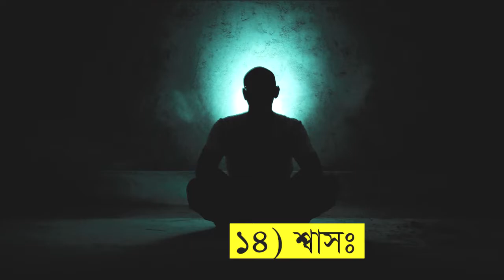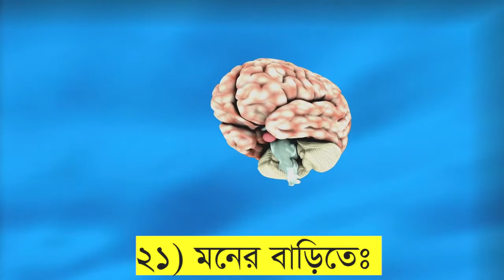ধ্যানঃ প্রক্রিয়া-০২ঃমনেরে বাড়ি গমন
ধ্যানঃ প্রক্রিয়া-০২ঃ এই ভিডিওটি দেখলে, মনের বাড়ি যেয়ে, Brainকে প্রোগ্রাম করার কৌশল জানতে পারবে। নামোজে বসার নিয়মেও ধ্যান করা যাবে। ধ্যান নিরবতা বটে, তবে তা সক্রিয় নিরবতা। ধ্যান দেহের ব্যায়াম নয়, ধ্যান মনের ব্যায়াম। অনেকে বলেছে ধ্যান হলো Concentration, অর্থাৎ মনোযোগ কেন্দ্রীভূত করা, আসলে ধ্যান হলো, Deconcentration, সকল বিষয় বাসনা থেকে মনকে সরিয়ে আনা হলো ধ্যান। কষ্ঠ করে ধ্যান করা যায় না, ধ্যান হয়ে যায়। মনটি বিভিন্ন দিকে গেলেই সাথে সাথে শ্বাসের কথা ভাবোঃ শ্বাস প্রবেশ করছে, নিঃশ্বাস বেরুচ্ছে, শুধুমাত্র শ্বাসে মনোযোগ দাও। শ্বাসের শব্দ শোন, যখনই মন বিভিন্ন দিকে ছুটে যাবে, তৎক্ষণাৎ শ্বাসে মন দেবে। সূতি বস্ত্র পরিধান করে ধ্যান করবে। ধ্যানের সময় বেল্ট পরবে না।